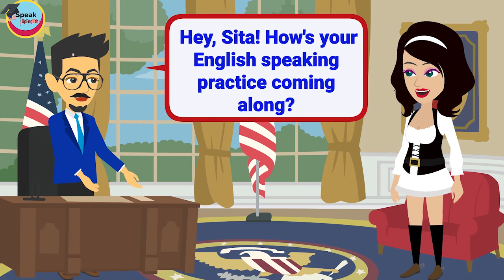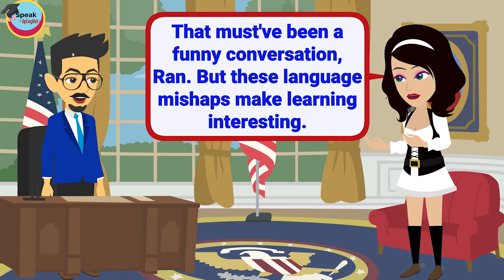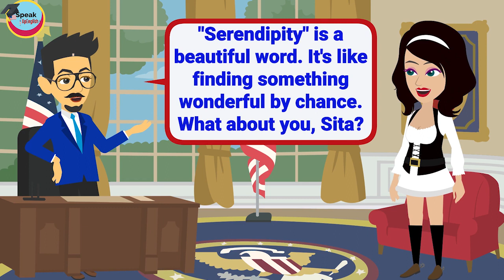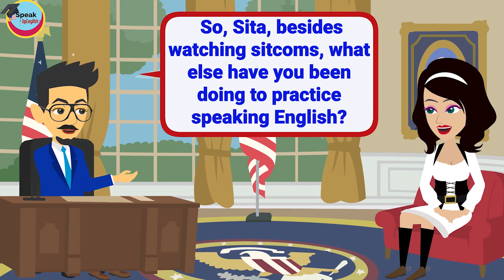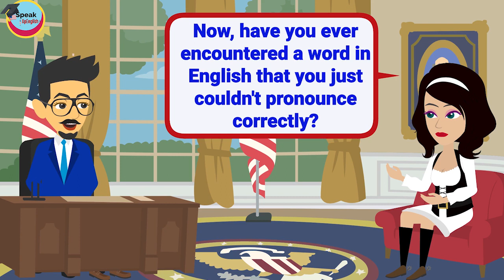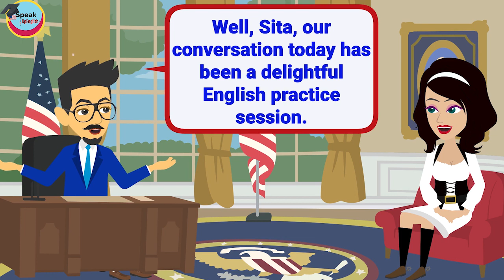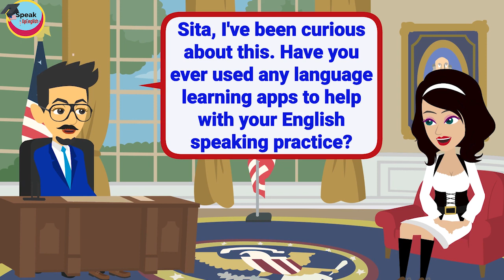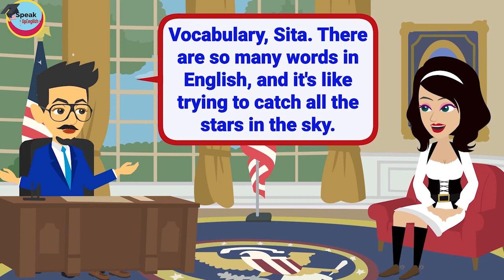Fluent American English Speaking Accent Training and pronunciation Practice for Speaking English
Fluent American English Speaking Accent Training & Pronunciation Practice for Speaking English so you can improve your English speaking practice as a Native. I hope you can reach your goal very soon.